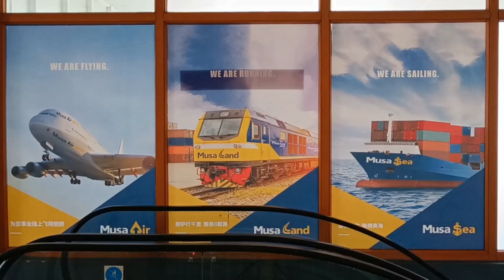मुसाद्वारा आयोजित व्यापार भेटघाट कार्यक्रम